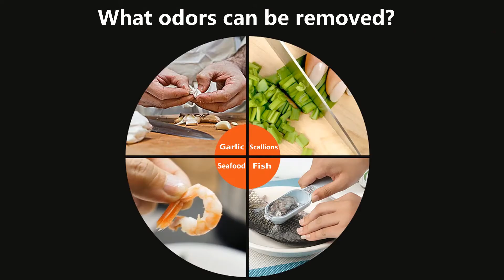Newness Odor Remover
Video By Newness Newness